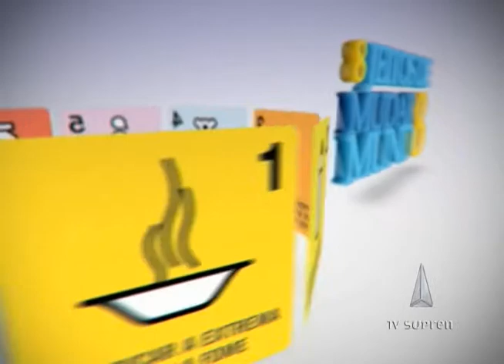Congresso de Meio Ambiente e Empreendedorismo acontece em Brasília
Em comemoração ao Dia Mundial do Meio Ambiente, celebrado em 5 de Junho, o Notícias Supren traz uma matéria sobre economia verde, ou seja, a geração de emprego e renda de forma sustentável, Esse foi o tema do primeiro congresso de Meio Ambiente e Empreendedorismo, realizado pelo GDF em Brasília.